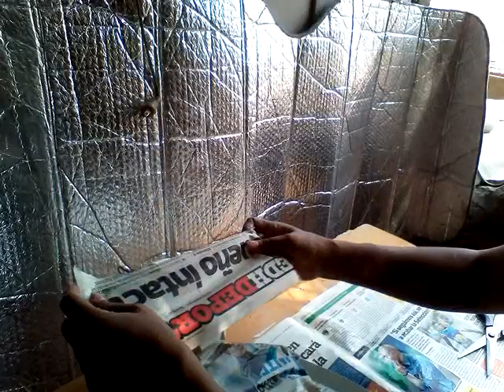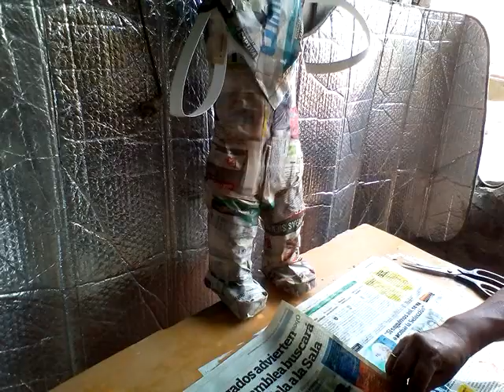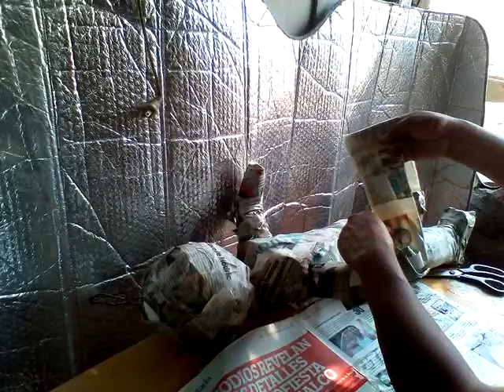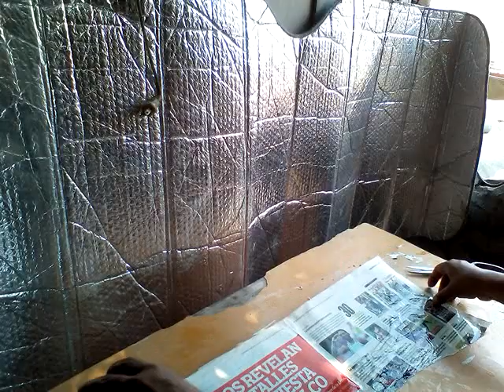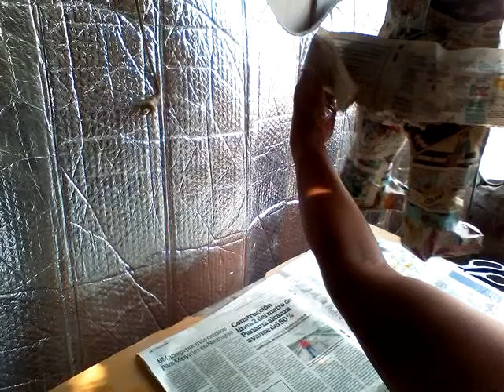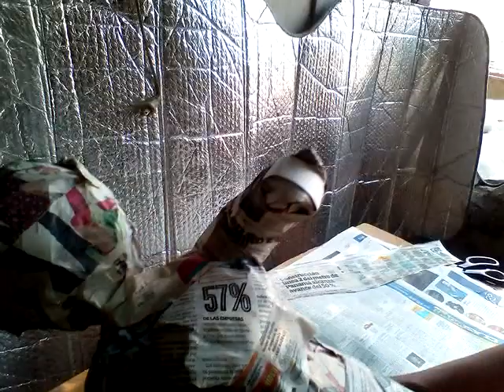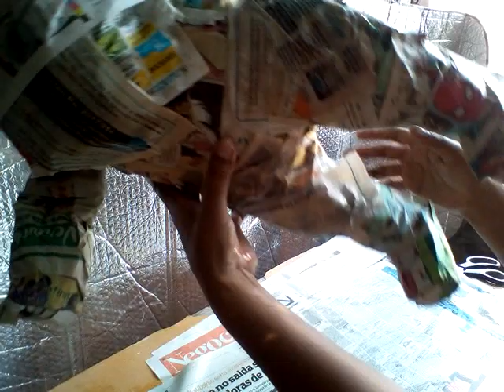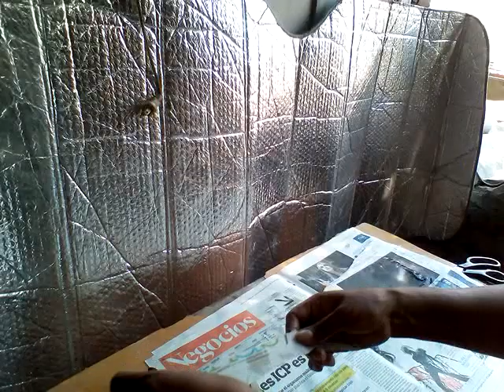26 de marzo de 2018